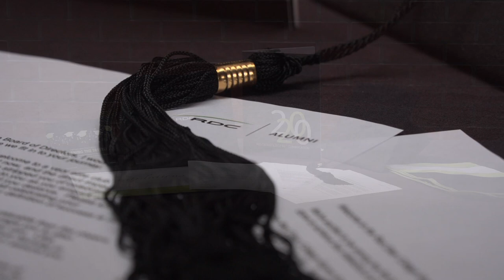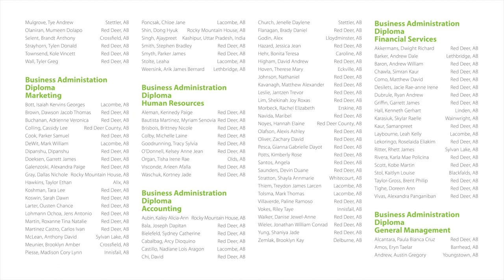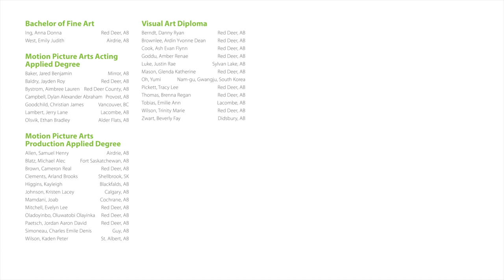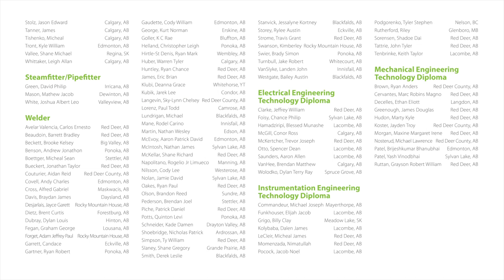Red Deer College | Virtual Convocation 2020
Graduates from 2020, we celebrate you! For all of the graduates from Red Deer College's 56th Convocation, congratulations on your success and the completion of your program.

0:00 Intro
0:10 Dr. Peter Nunoda Remarks
4:40 Presentation of Graduate Names
4:50 Donald School of Business
5:05 School of Arts and Sciences
5:18 School of Continuing Education
5:26 School of Creative Arts
5:33 School of Education
5:49 School of Health Sciences
6:07 School of Trades and Technologies
6:25 Congratulations Message